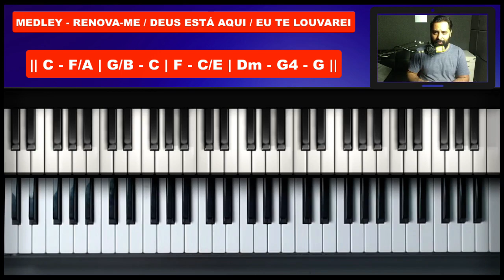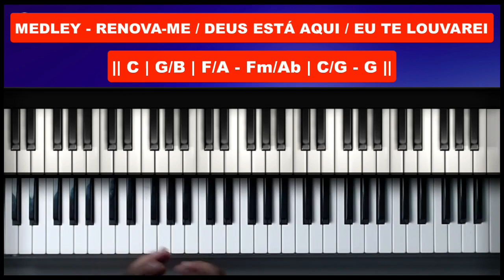Medley – Renova-me / Deus está aqui / Eu te Louvarei - Aula de Teclado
Neste tutorial vou mostrar no teclado como tocar o Medley – Renova-me / Deus está aqui / Eu te Louvarei,  neste tutorial vamos aprender os acordes e introdução da música!

tocar teclado
dedilhado teclado
acordes teclado
Medley – Renova-me / Deus está aqui / Eu te Louvarei
Renova-me
Deus está aqui
Eu te Louvarei
Senhor
Já não quero ser igual
ar que eu respiro
anjos